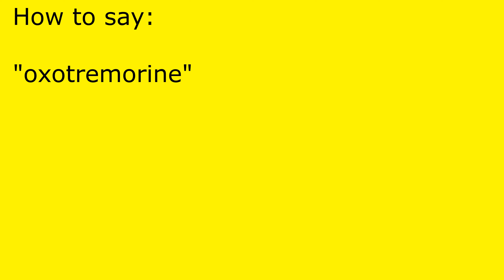How to pronounce oxotremorine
oxotremorine pronunciation.